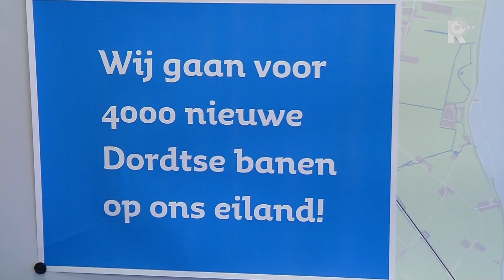Dordrecht op koers met binnenhalen banen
In vier jaar tijd vierduizend banen naar Dordrecht halen. Dat was één van de ambities van burgemeester en wethouders in de stad. Na ruim een jaar lijkt de gemeente aardig op koers te liggen.&quot;De teller staat nu op negenhonderd en ik ben optimistisch gestemd dat we medio 2022 op die vierduizend uitkomen&quot;, zegt wethouder Maarten Burggraaf (VVD) van Economie. &quot;Het mag ook wel iets minder zijn, als de vaart er maar in blijft.&quot; Dagje uitNaast de &apos;lokkertjes&apos; die vrijwel elke gemeente hanteert om bedrijven binnen te halen (goede locaties, snelle hulp en begeleiding), biedt Dordt alle werknemers van een nieuw bedrijf in de stad een dagje uit aan. &quot;Lang niet alle werknemers wonen in Dordt, dus wij bieden ze de kans om kennis te maken met onze oude binnenstad. Dat ze weten wat de stad te bieden heeft, zoals de musea, winkels en terrassen&quot;, legt Burggraaf uit.Directeur Jeroen Philtjens van het Belgische bouwbedrijf Besix is bewust in Dordrecht neergestreken. &quot;Dordrecht is de mooiste stad van Holland, ligt vlak bij Rotterdam en aan de A16, dus dat is mooi voor onze Belgische contacten.&quot;Zijn bedrijf, dat geopend is op het bedrijvenpark Amstelwijck, zorgt voor tachtig banen in Dordt. Burggraaf is blij: &quot;Ik hou de teller bij op een speciale banenmeter op mijn werkkamer in het Stadskantoor. Zo houden we onszelf scherp.&quot;